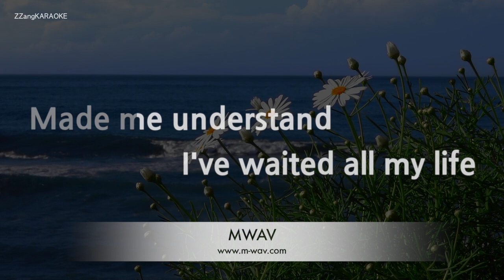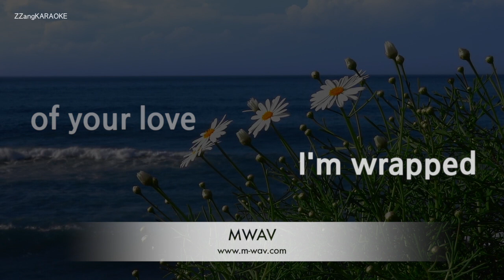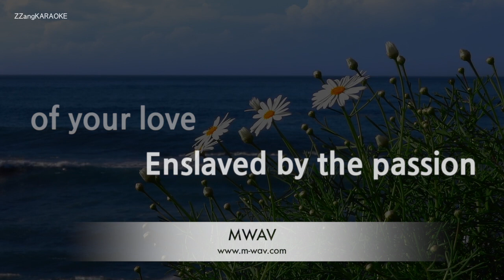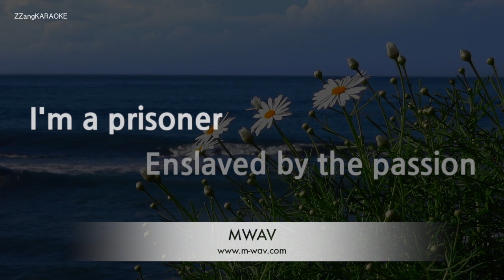Yngwie Malmsteen-Prisoner Of Your Love (Karaoke Version)